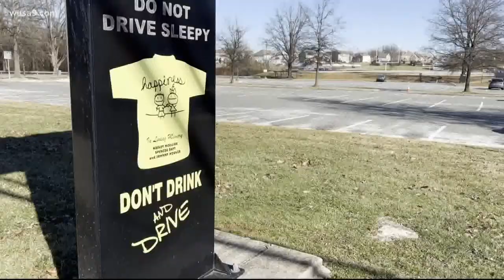Magruder High School shooting suspect held without bond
A 17-year-old student at Colonel Magruder High is being held without bond in a juvenile facility after a 15-year-old sophomore was found shot in the school bathroom.